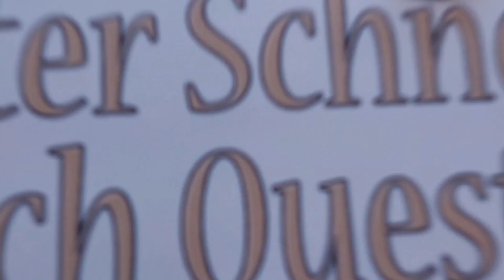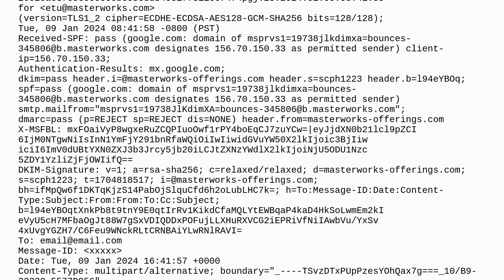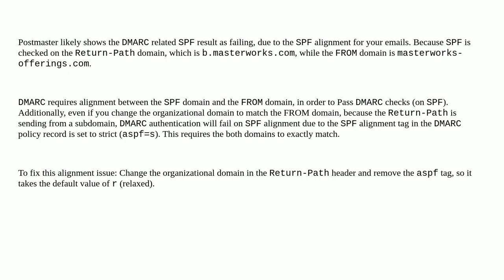SPF records pass in Gmail sends but show failure in Postmaster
A special thanks goes out to the community

  authentication domain-name-system gmail spf